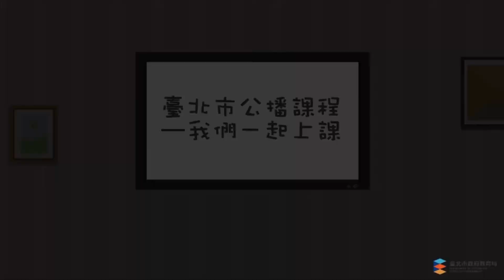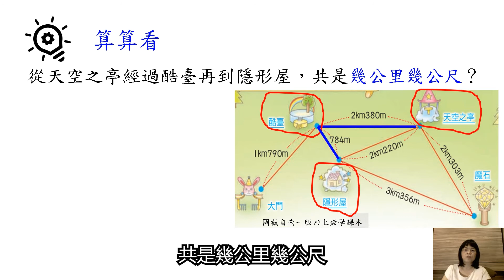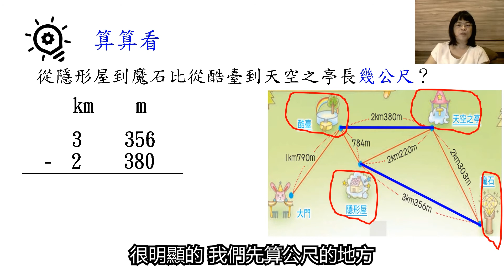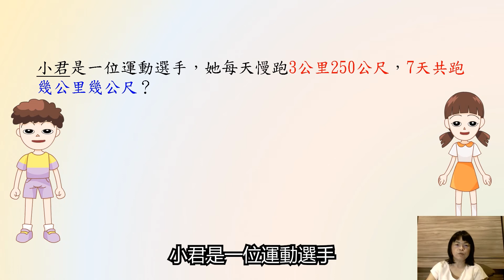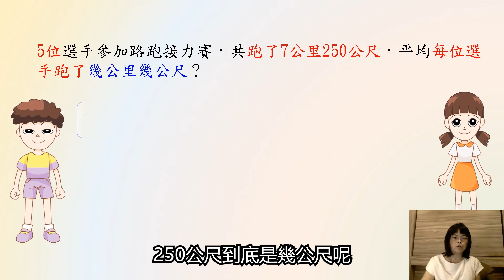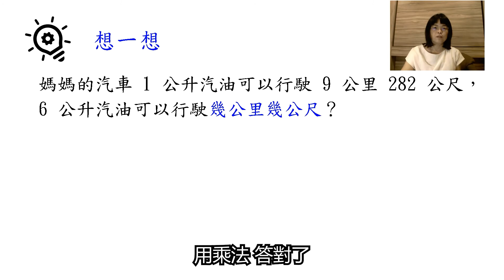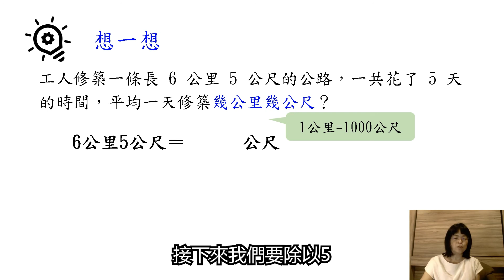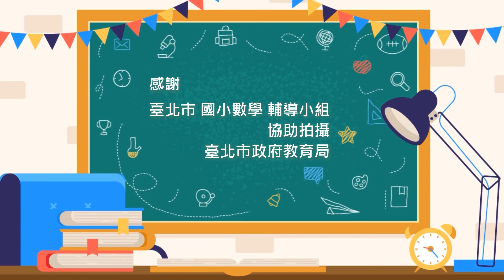國小數學 四年級 公里 3公里與公尺的計算 石玫芳 福德國小